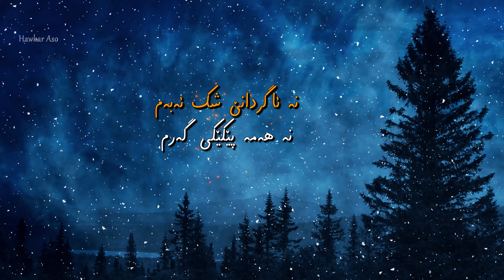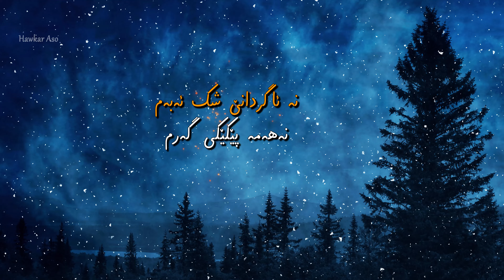kamal muhamad amshaw jazhni sari sala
ئەمشەو جەژنی سەری ساڵە رۆژانی زوو تێپەریوە
هەرمن تەنها ژوورم ساردە دەست و پەنجەم هەڵوەریوە

لە وێرانەی دڵی منا کلو کلو بەفر ئەبارێ
بەپرچی بروسکەکانا باران نم نم دێتە خوارێ

ئاسمان ئەگری و کۆشکەکانیش چراخانن
دڵم ئەگری وشعرەکانم زایەڵەی لێک دابران

نە ئاگردانێ شک ئەبەم نەهەمە پێکێکی گەرم
سەرما جەستەم ئەگرێتە کۆش سا خوایە داد بۆ کێ بەرم؟

جەنەڕاڵی پایز